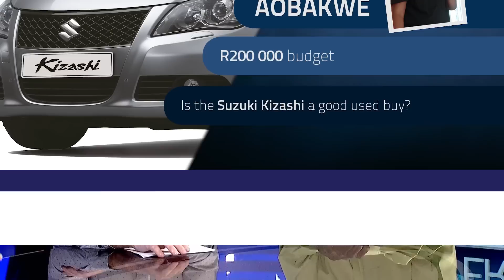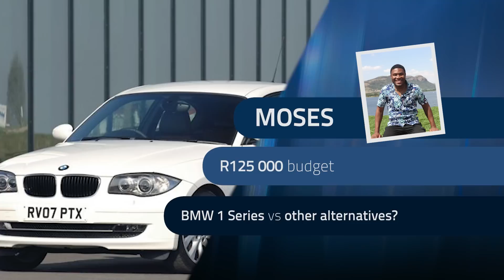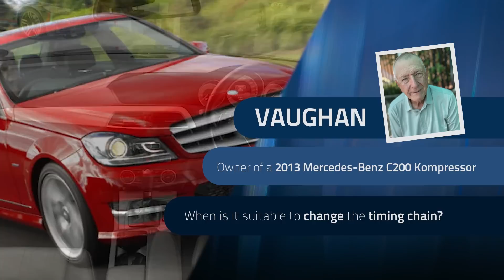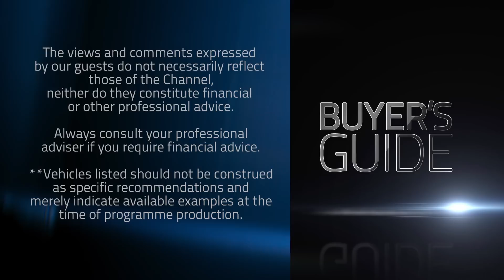Buyer's Guide S22 Ep26 | Toyota Hilux Legend, Ford Ranger Wildtrak, Audi A4, Suzuki Kizashi, Mazda3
In this episode, we help a viewer choose a reliable car under R200 000. The Toyota Hilux Legend and Ford Ranger Wildtrak go head to head. We advise a viewer who has been experiencing some bad luck with his Audi A4

If you have a question for the team, you can send it to and please include as much information as possible, including a photo of yourself.